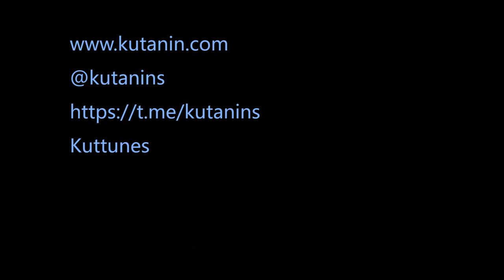Kız Oturdu Sundurmanın Başında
Un petit épisode du conflit des générations.
La fille ne veut pas être d'accord avec maman et papa et va faire ce qu'elle veut.

Günes urdu küpesinin taşına.
Zavalının ne da geldi başına?
Enez bastı ondört-onbeş yaşına -
Dönörcölär üüstü-geldi başına.
Bobası dedi: Kızım kücük, verämäm.
Anası dedi: Çiizi yoktur gidämäz.
Kız da dedi: Yarim geldi, gidicäm.
Suya gidär - bir incecik yolu var.
Sudan gelär - baldan tatlı lafı var.